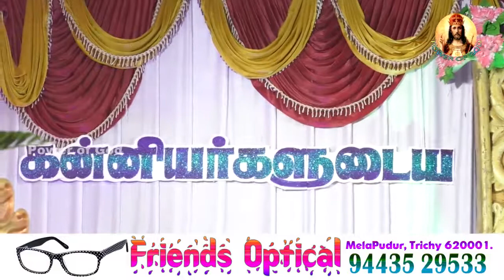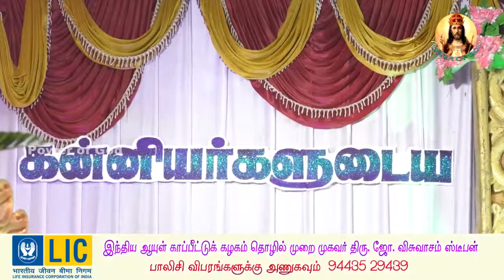புனித வியாகுல அன்னை ஆலயம் 269-ஆம் ஆண்டுப் பெருவிழா 4-ம் நாள் திருப்பலி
Reading Song and Gospel Rev. Fr. Antony Ramesh